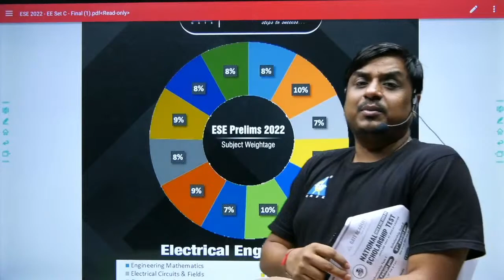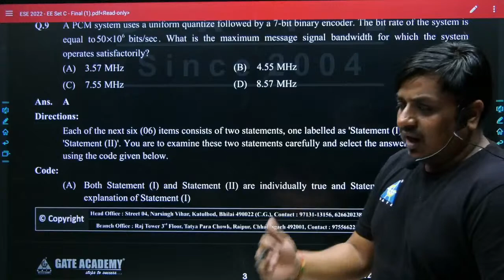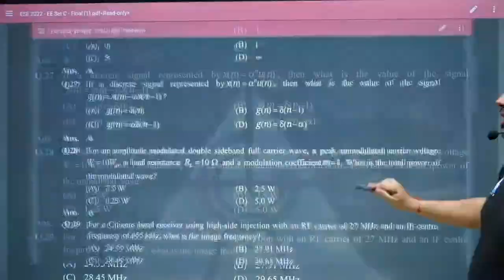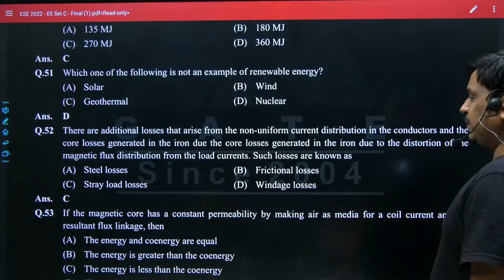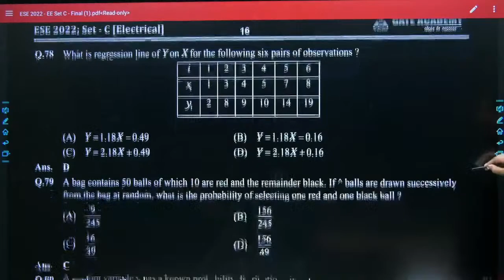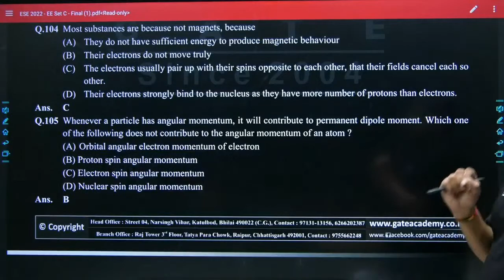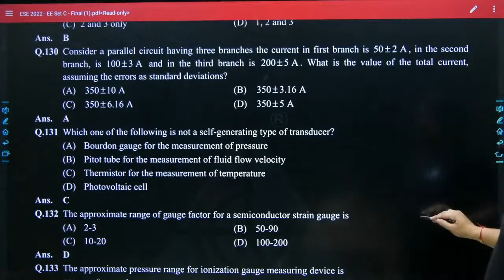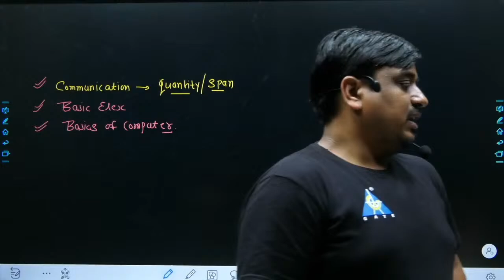ESE 2022 | Question Paper & Answer Key | Electrical Engineering | by Sonal Sir